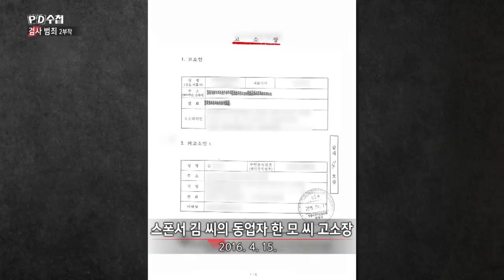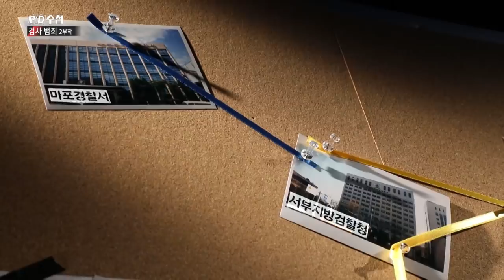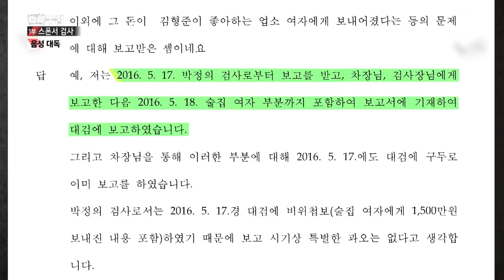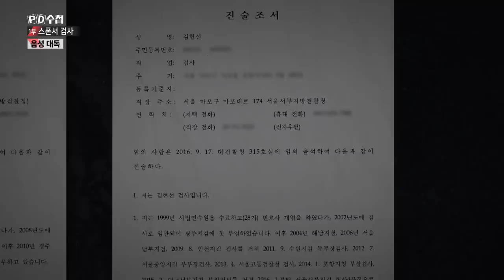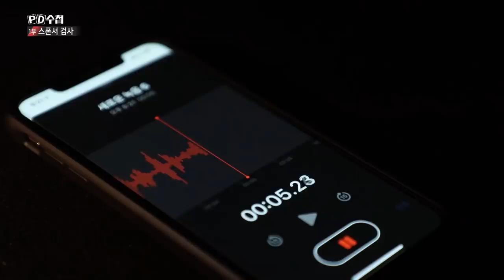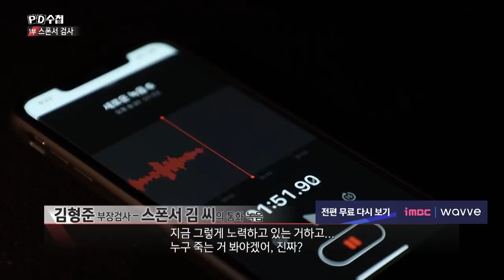2) 스폰서 김氏 피고소 사건, 담당 검사 회유 시도한 스폰서 검사 - PD수첩 '검사 범죄 1부 - 스폰서 검사' (10월22일 화 밤11시 방송)